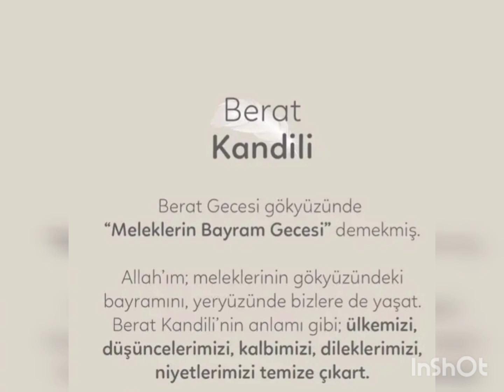Özge yagiz and Gökberk demirci New Sharing